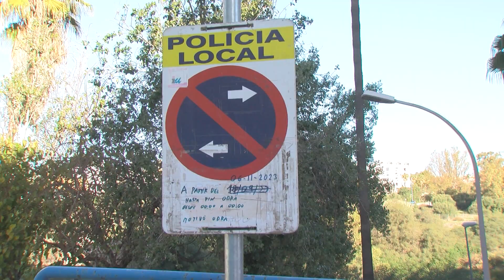Arrancan las obras para la reordenación de la red de pluviales de San José Artesano y la Ermita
Comienzan las obras para la reordenación de la red de pluviales en San José Artesano y la Ermita y el cruce bajo el nudo del acceso norte al Puerto. La intervención, financiada con más de 600.000 euros por la administración del Estado con cargo al Plan Integral del Campo de Gibraltar, y licitado por la empresa de servicios ARCGISA a través de la Mancomunidad de Municipios, está previsto que tenga una duración de unos tres meses.